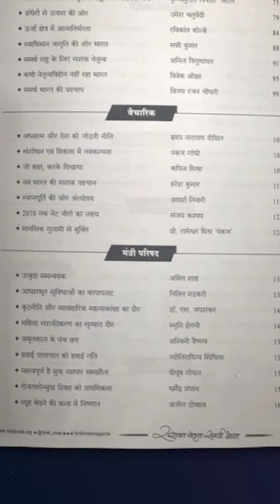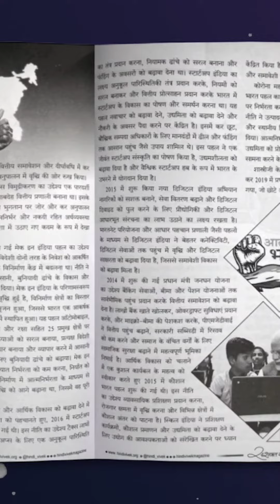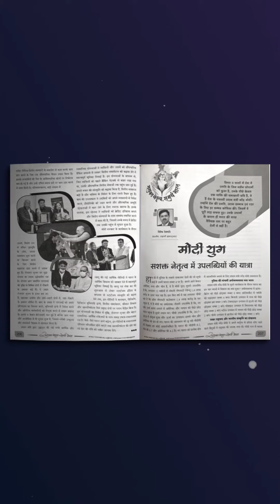Happy Birthday to the Prime Minister of Bharat Shri. Narendra Modi Ji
अपने निर्णायक नेतृत्व और दूरदर्शिता से
भारत को विश्व पटल पर
विकास और प्रगति का पर्याय बनाने वाले
देश के सर्वप्रिय नेता, यशस्वी
प्रधानमंत्री नरेंद्र मोदी
को जन्मदिन की शुभकामनाएं